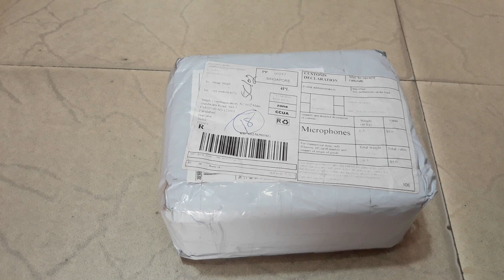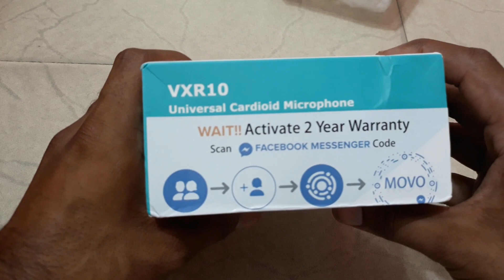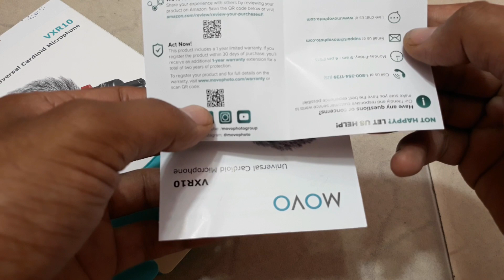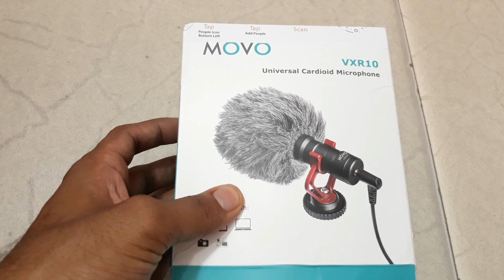Movo Microphone Unboxing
Microphone is a good quality, it could attached with, DSLR, PHONE , CAMERA etc..